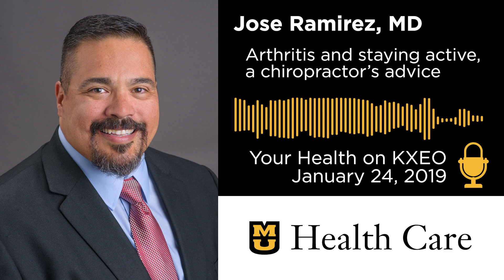Arthritis and Staying Active, A Chiropractor's Advice (Jose Ramirez, DC)